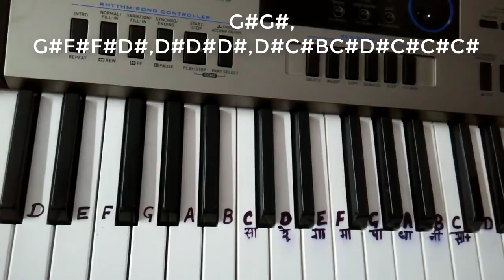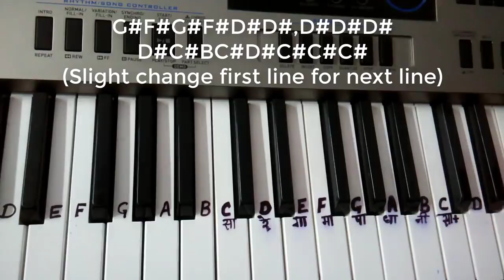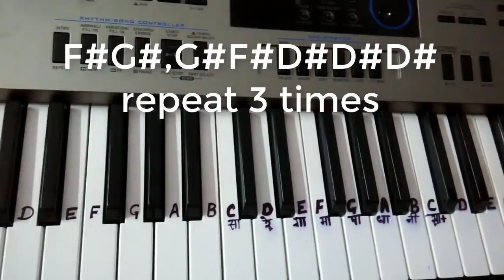Mujhse shaadi Karogi|Kabtak Jawani Chupaogi|Salman Khan|Piano|KeyboardTutorial|Harmonium|Easy notes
Boyo Mic

Hello Friends
Playing Requested song